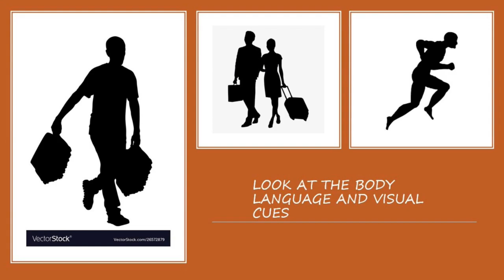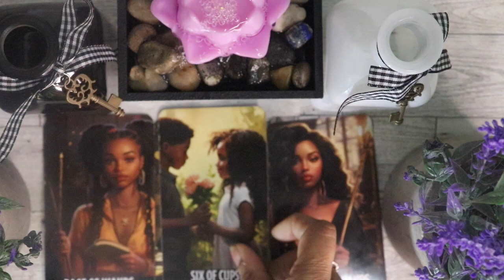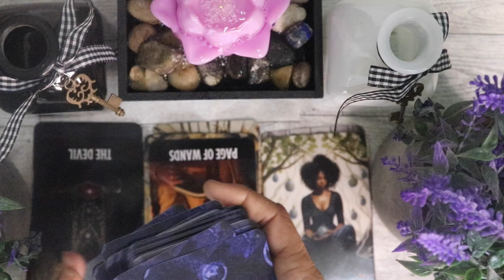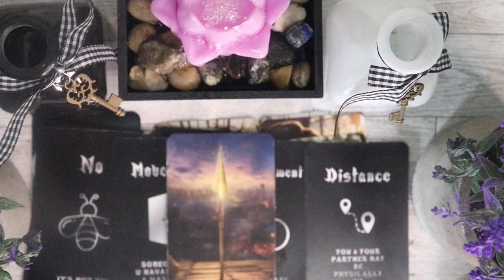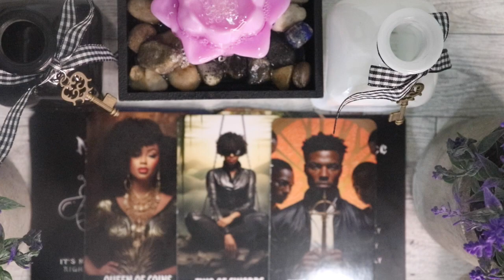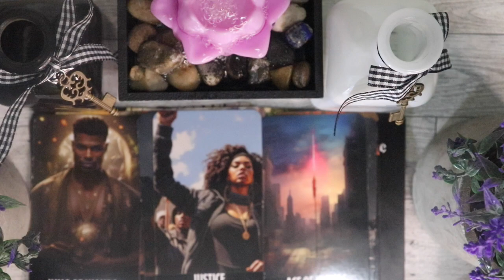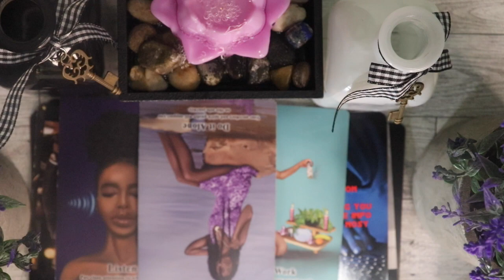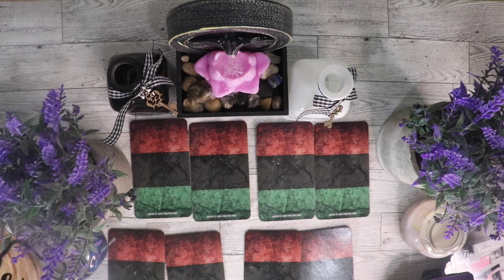TAURUS YOUR PERSON HAS ANGER PROBLEMS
PERSONAL TAROT TUTORING: 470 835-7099

Welcome to our MARCH Tarot Reading, where we'll explore matters of the heart and relationships for the month ahead! Join us as we delve into the mystical world of tarot to gain insights and guidance to enhance your love life and relationships.

In this reading, we'll uncover the energies surrounding your romantic connections, whether you're single, in a relationship, or navigating the complexities of love. Our intuitive tarot reader will interpret the cards drawn, offering insights into potential developments, challenges, and opportunities in your love journey for February.

Whether you're seeking clarity on a current relationship, hoping to attract new love, or simply curious about what the universe has in store for matters of the heart, this reading is designed to provide you with empowering insights and guidance to support your romantic endeavors.

So, grab a cup of tea, cozy up, and let's embark on this journey together as we uncover the mysteries of love and relationships for MARCH!

Wishing you love, joy, and fulfillment in your romantic adventures this February and beyond!